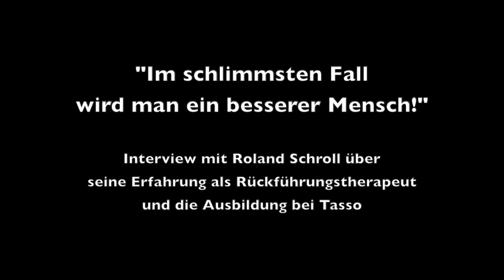Interview mit Roland Schroll, Regressionstherapeut (Tasso Institut)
Werde Rückführungstherapeut Lade Dir jetzt die kostenlose Kursbroschüre herunter.

Deutsche Tasso-Ausbildung zum transpersonalen Regressionstherapeuten in Bremen mit Hans TenDam & Marion Boon

Das Video zeigt ein Interview mit Roland Schroll, Regressionstherapeut (Tasso Institut), über seine Erfahrung als Rückführungstherapeut und die Ausbildung bei Tasso.

Jetzt erhältlich: Das Ausbildungsbuch "Tiefenheilung und Transformation" von Hans TenDam.